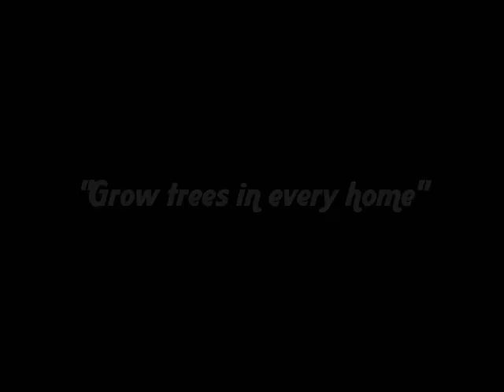Repower America - satish kumar nagarajan from madurai, TN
I support clean energy!